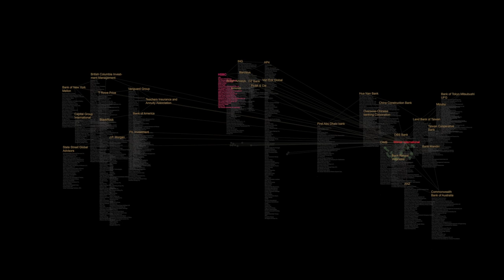Wilmar international palm oil connection